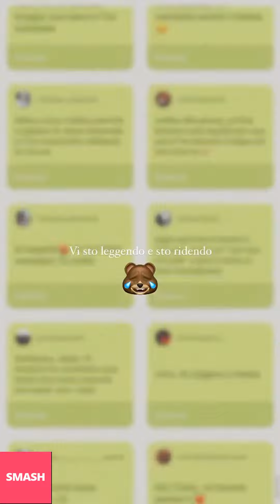SOFIA DALLE RIVE NUOVE INSTAGRAM STORIES!